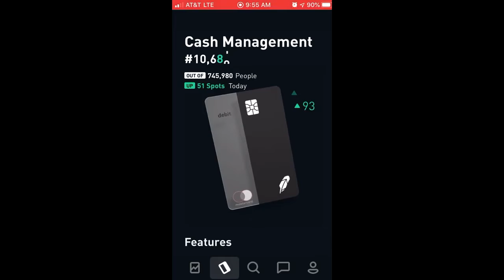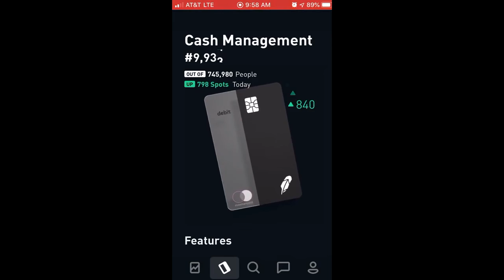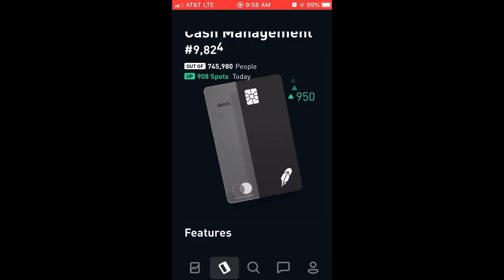Day 52 Robinhood Cash Management Click Down Challenge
Can you click faster than me? I've added a 3,2,1, GO! Did you win? Give the video a thumbs up. If you lost then show it with a thumbs down.

Follow along with me as I count down to the head of the line and/or start your journey to the head of the line and compete with me.

Starting own click down journey with this link (1 free stock)

This is a record of me clicking down my place in line for Robinhood's Money Management account. As of the time this video came out, from what I am aware, Robinhood had yet to start giving people actual access to the proposed money management account. They encourage users of their App to sign up and get in line for their release. They then instituted, what I would call a mini-game, to click down daily to skip a place or 1,000 places in line daily. To find why I bother and whether you should please see my following video.

Robinhood Screen Recording: iPhone 8